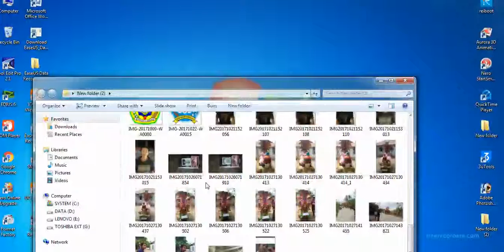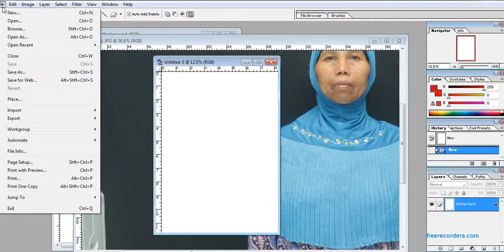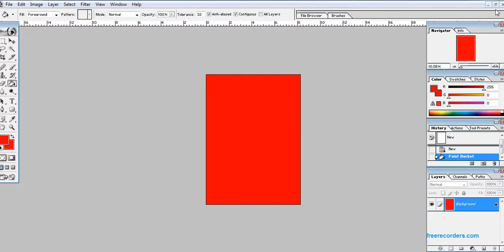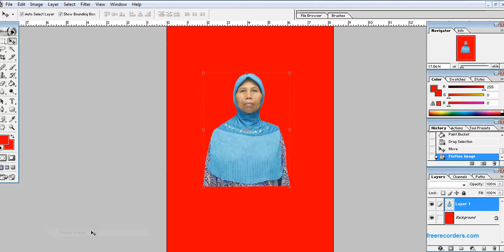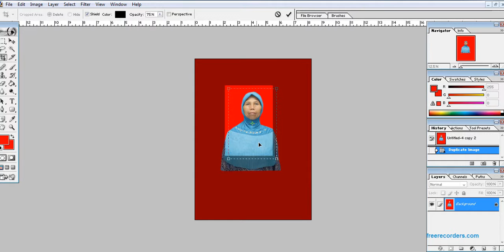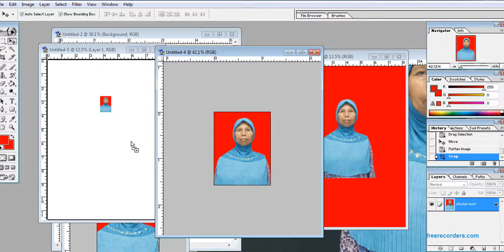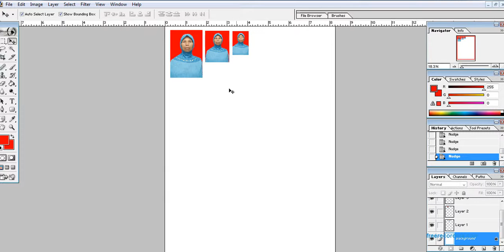caramudah membuat pass photo